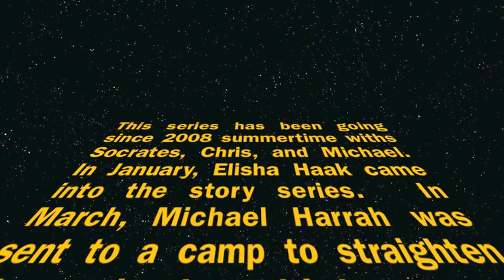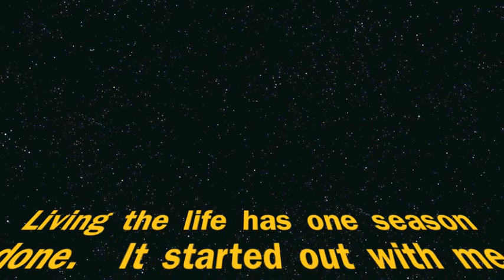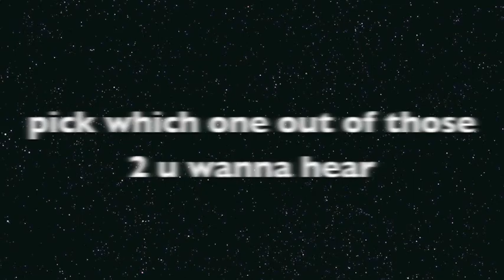Vote on which interest u most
story series big update
Character votes
Michael: 2